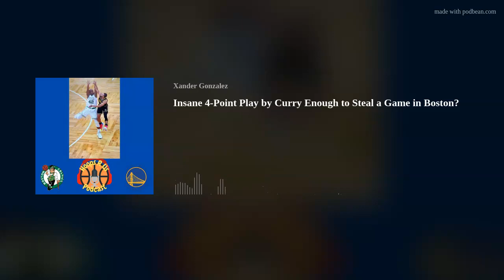Season 5 Episode 10 - Insane 4-Point Play by Curry Enough to Steal a Game in Boston?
The Celtics and the Warriors meet for game 3 in Boston. This series has been intense as both teams give it all they got in game 3. Will Boston’s role players step up? Will Klay finally wake up? Tune in to catch all the action as we take you through all